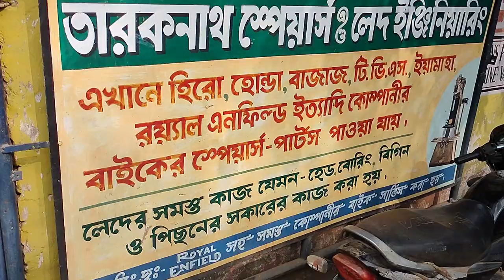Alloy Bend Problem Solved, খুব সস্তা ও সহজ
My bike's alloy bent a few days ago. I went to Tarakeswar and fixed my problem and it cost 400 INR only.